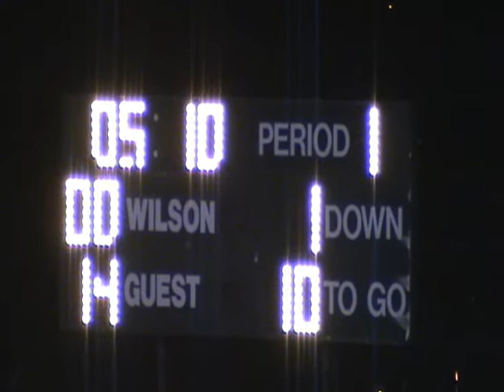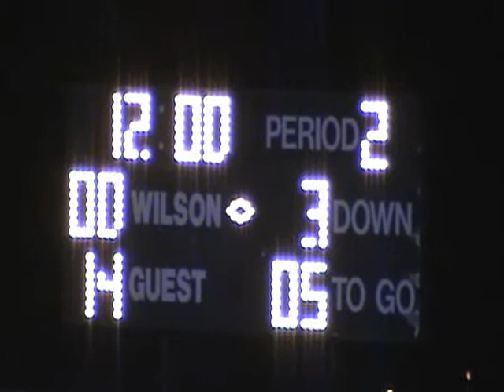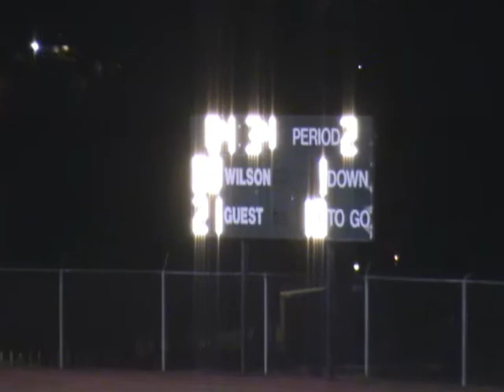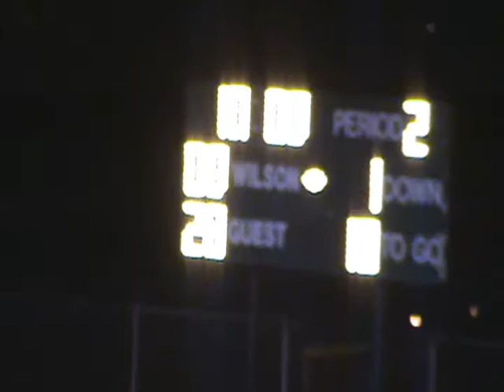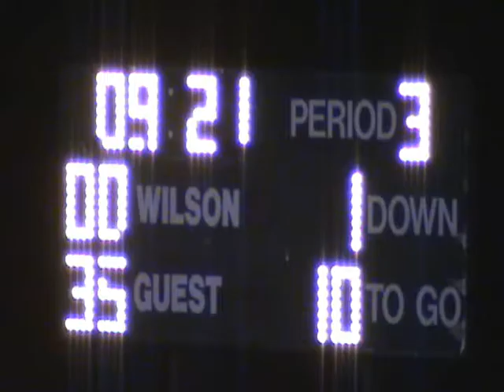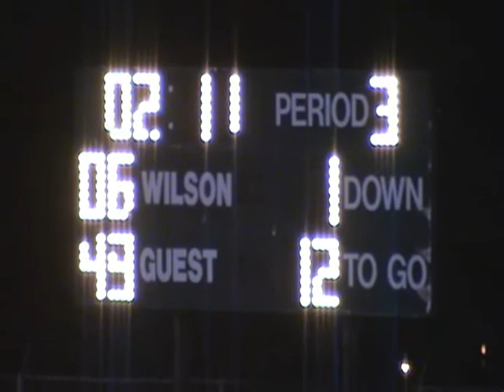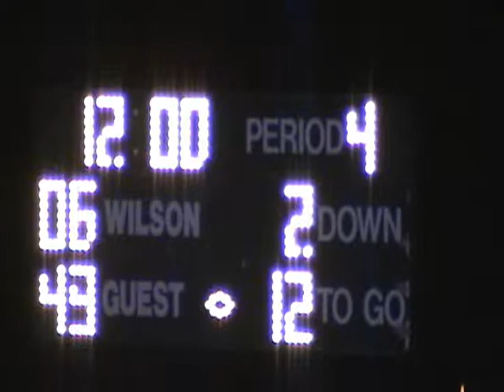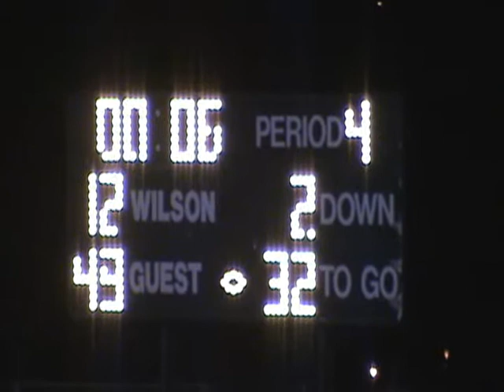Sherwood@Wilson 101211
Sherwood vs Wilson, 10/12/2011